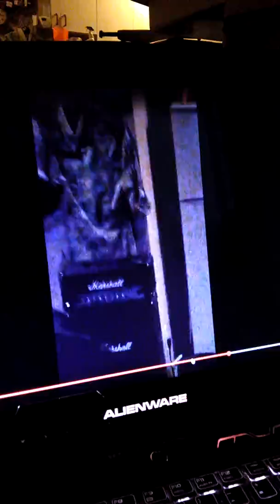Mc James fresh